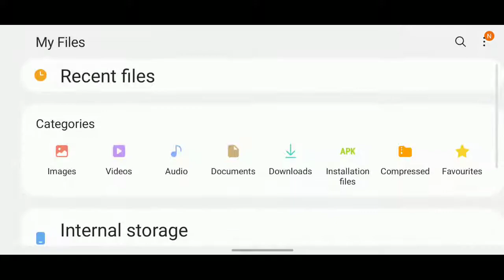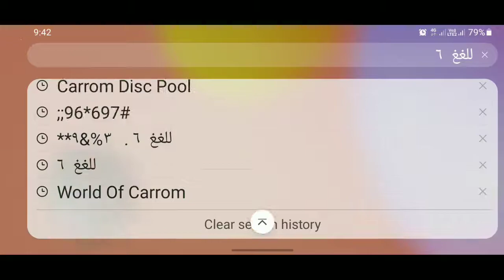Arabic language and arabic literature/arabi adab arabi zaban seekhe/Arbi seekhe